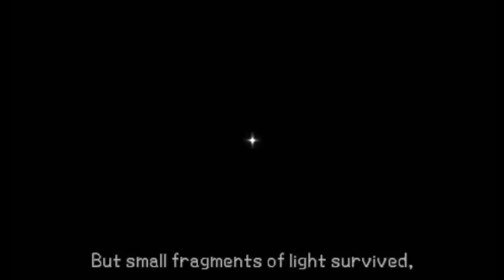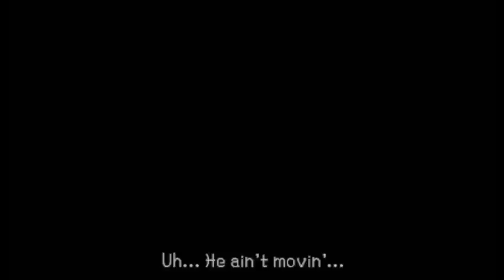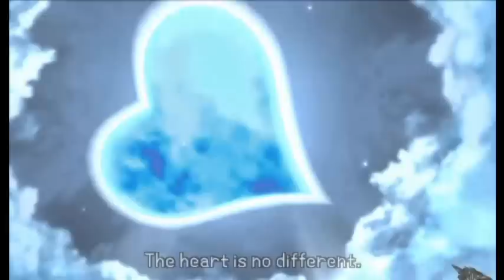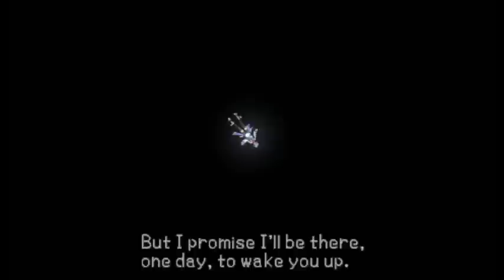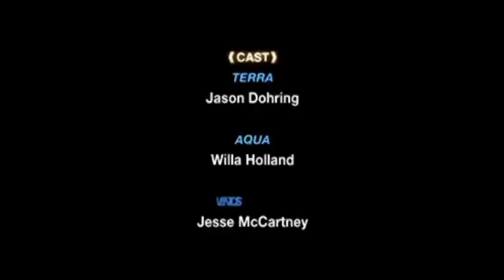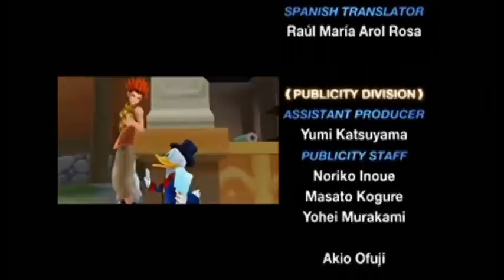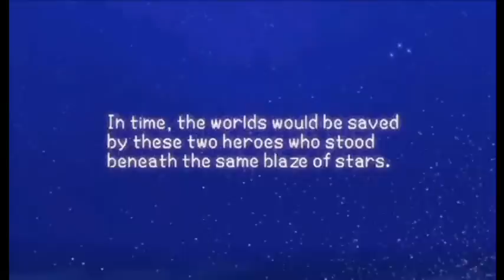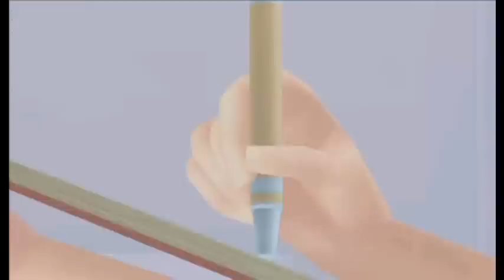Kingdom Hearts: Birth by Sleep "The Movie"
"Combining 3 Stories into 1"
All English Cutscenes from all 3 Stories! Watch as 3 warriors of the legendary keyblade fight to protect the light from the mysterious "Unversed". Our heroes Terra, Ventus, and Aqua will fight powerful monsters, meet new friends, as well as discover far off worlds and hidden truths, all while fighting the darkness that threatens them and all they know!

I spared no expense in bringing you the best and most creatively placed edit I could of all 3 stories in BBS. Yes this is ALL THREE stories put into one. If you do not like the length of the video I have divided it up into 5 parts for your enjoyment, which can also be found on my channel. I've seen several people attempt the same thing with BBS that I have and I have watched many of them. This is the superior edit!